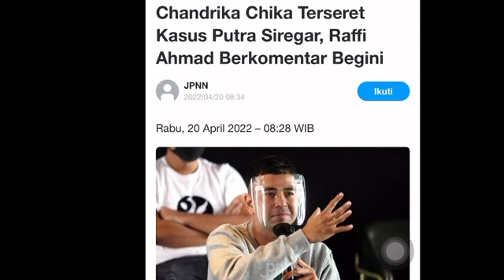CHIKA DICYDUK P0LISI, RAFFI N DEDDY CORBUZIER LEPAS TANGAN?putra siregar,pansos,setingan